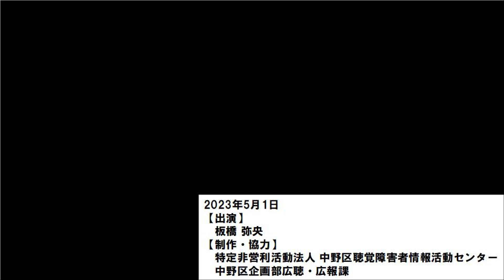【中野区歌手話動画】中野区歌で手話に親しもう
より多くの方に手話を身近に感じてほしいという思いを込め、中野区歌の手話動画を作成しました。
中野区歌を通じて手話に親しんでみませんか。

【出演】
　板橋 弥央（いたばし みつお）
【制作・協力】
　特定非営利活動法人 中野区聴覚障害者情報活動センター
　中野区企画部広聴・広報課

【未来カレンダー　Forever Nakano】
　作詞：阿木燿子　作曲：宇崎竜童

00:18　1番
思ったことが現実になる
街だってそうさ　生きているはずだね
綺麗（きれい）な川や坂や建物
絵のような景色　胸に思い描けば
春　長く続く桜並木
優しく花びらが　話しかけてくる
君達が大人になる頃　この街の
空はもっと青く澄んでいるだろう
幸せはみんなで作るものさ
Forever Nakano 　愛するour home town
輝く毎日　未来のカレンダー

02:16　2番
願えば夢は実現するね
街中に歌が溢（あふ）れたら素敵（すてき）さ
たとえば道や駅や広場で
小鳥の囀(さえず)り　ハーモニィ重ねる
秋　黄金色の銀杏（いちょう）の葉は
舗道の語り部さ　季節を告げるよ
わたし達の笑顔が弾（はじ）ける　この街は
人と人の絆（きずな）　強く結ばれ
木のように　太く根を張ってゆく
Forever Nakano 　故郷（ふるさと）our home town
楽しい毎日　未来のカレンダー